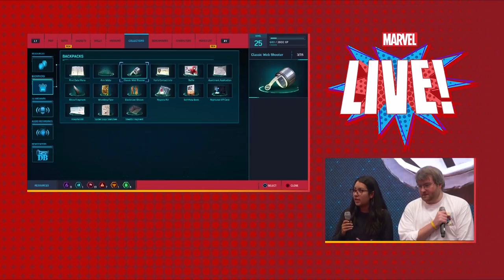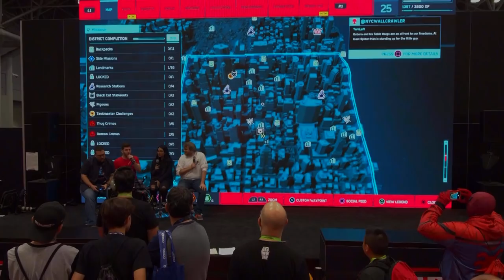Marvel editors Devin Lewis & Lauren Amaro join Marvel Let's Play LIVE at NYCC 2018!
Hosts Ryan Penagos and Josh Saleh are joined by Marvel editors Devin Lewis and Lauren Amaro to talk about what went into working on Marvel's Spider-Man.